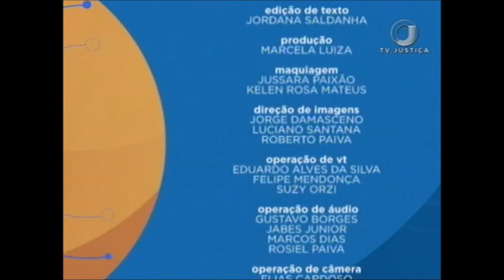Saber Direito Aula - Direito Administrativo - Aula 3 (16/08/17)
O Saber Direito Aula discorre sobre Improbidade e o Processo Civil. O convidado do programa é o professor Rodrigo Belmonte, Especialista em Direito Público. Leia a íntegra da sinopse